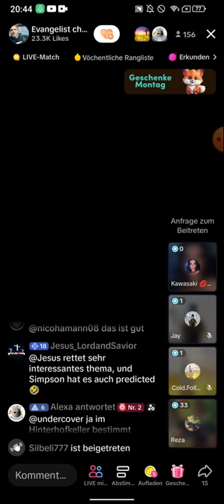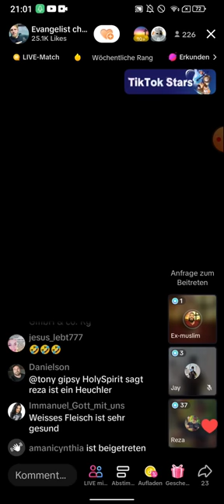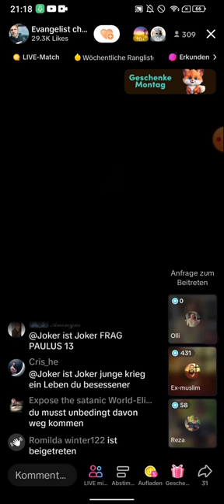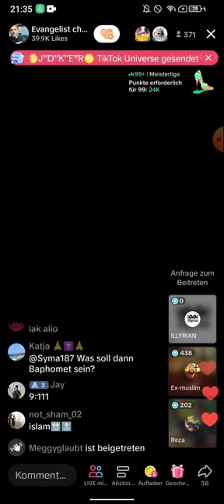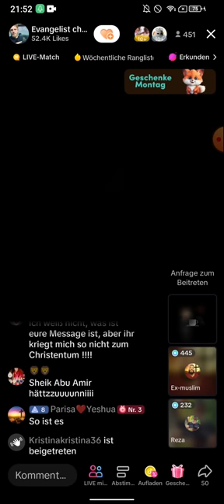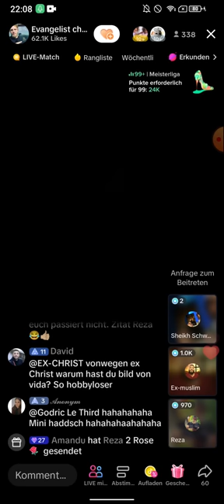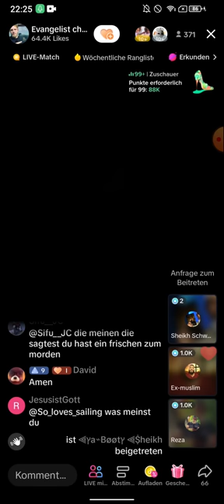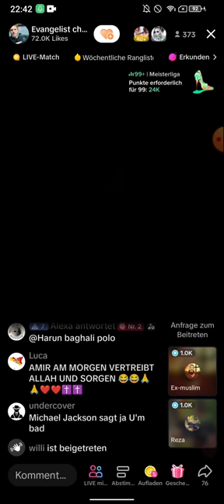EX MUSLIM AMIR und Reza - Denny ABEND SHOW | Ein Neugeborener macht das nicht! 28.05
(EXMUSLIMEUNDCHRISTENBESTOF)